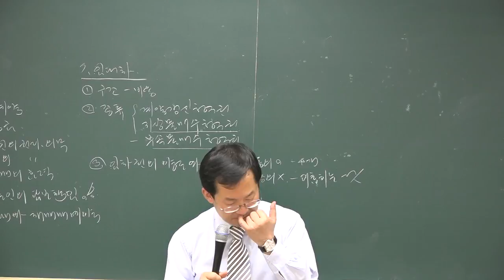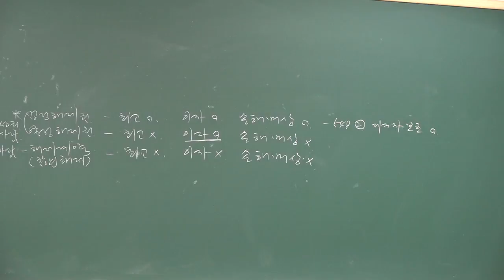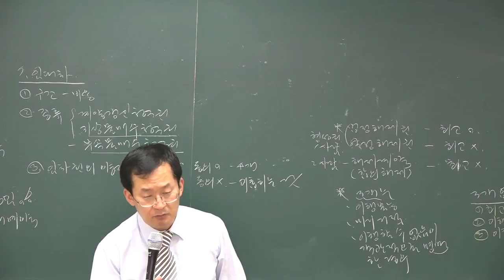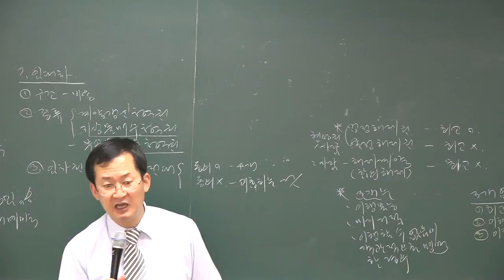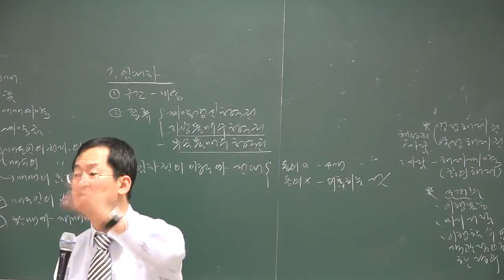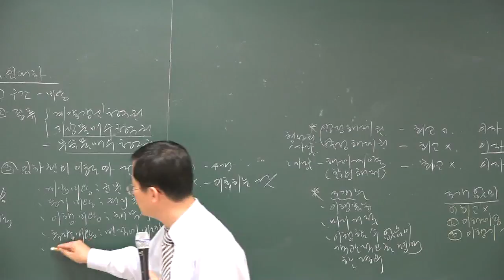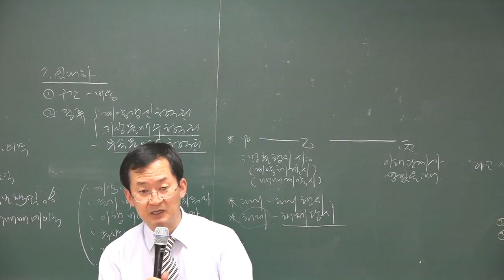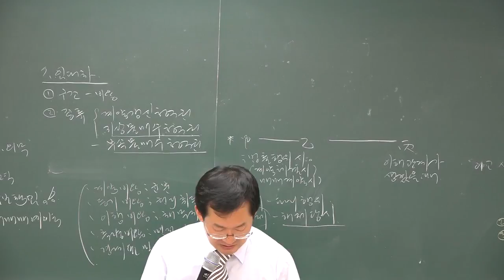[공전무] 2018 민법 및 민사특별법 기출특강 3-2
[공인중개사 전부 무료 인강] 2018년 기출문제특강 민법 및 민사특별법[천일생교수]